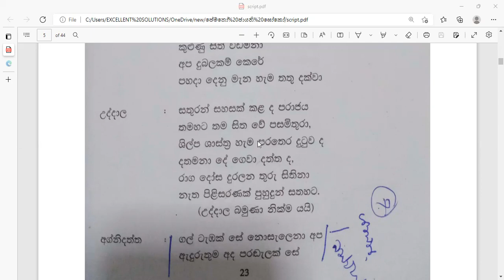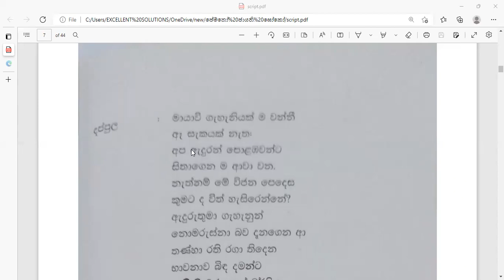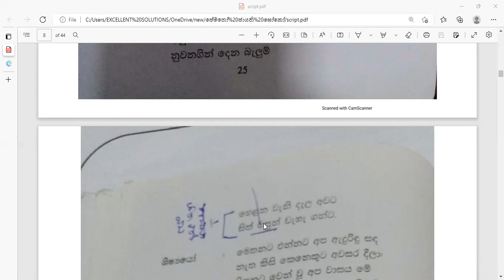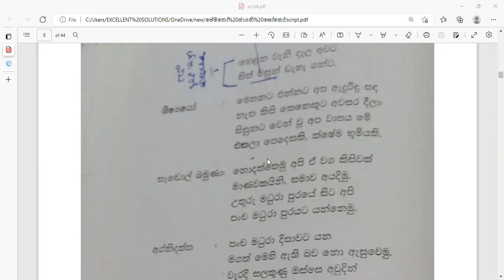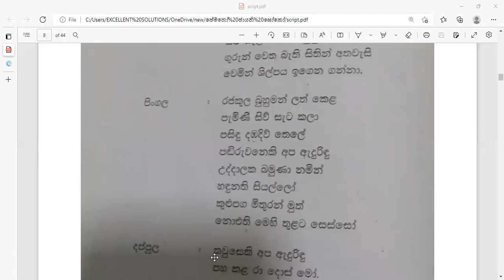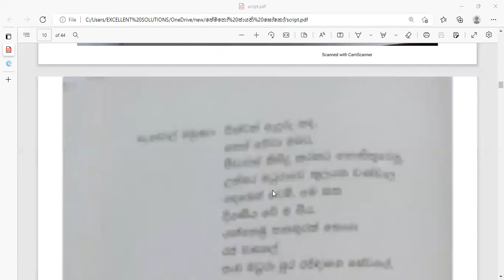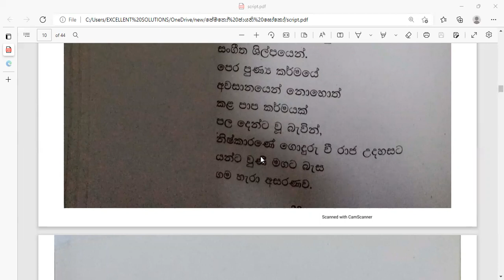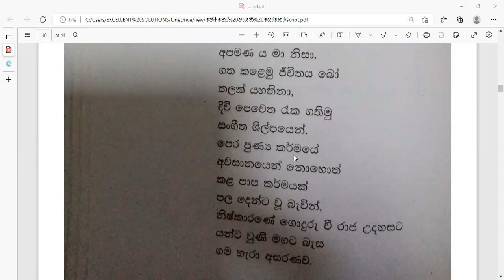පේමතෝ ජායති සෝකෝ 3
පේමතෝ ජායති සෝකෝ පළමු අංකය දෙවන කොටස